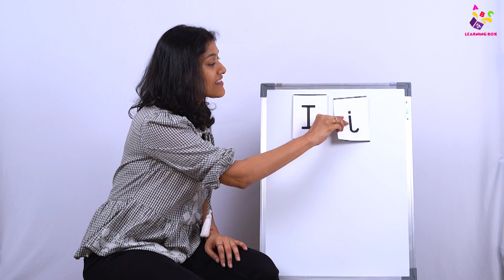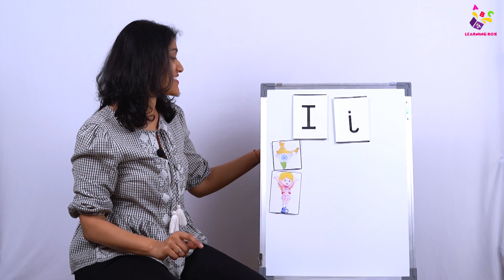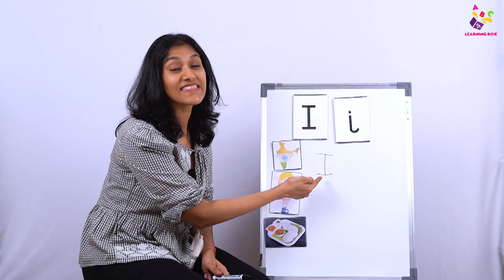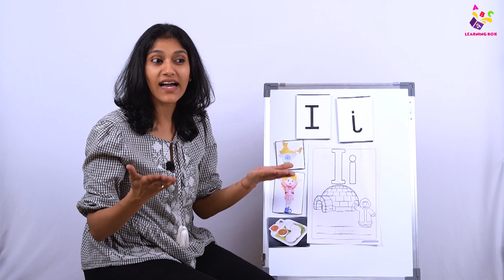क्ले आर्ट - I | Clay Letter | DIY Letter | Nursery Rhymes | Learning Box by Puntoon Kids | Preschool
क्ले आर्ट - I | Learn letter H | Alphabets for kids | DIY Alphabet | Nursery Rhymes | Online class |  Pre-school Learning Video for kids | Nursery Class | Teacher and Students | Learning Box | Alphabets | Maths | English | Hindi | Puntoon kids - learning box